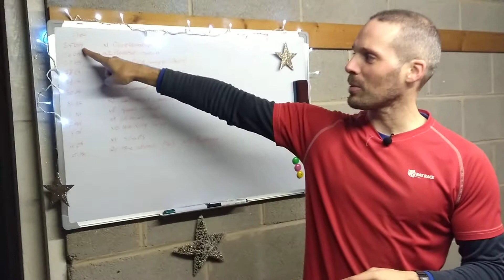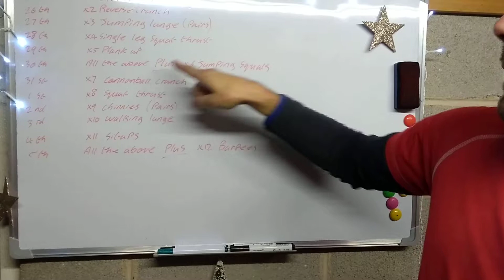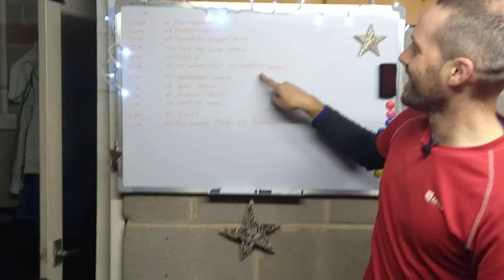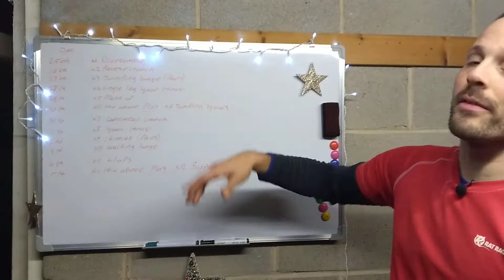Rees Fitness 12 days of Christmas challenge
The 12 days of Christmas challenge!  Explained here and you can find all the details on my website at: